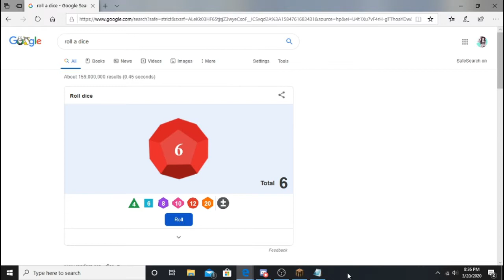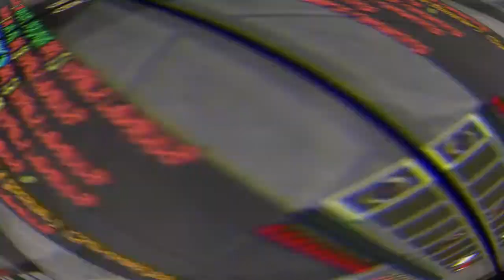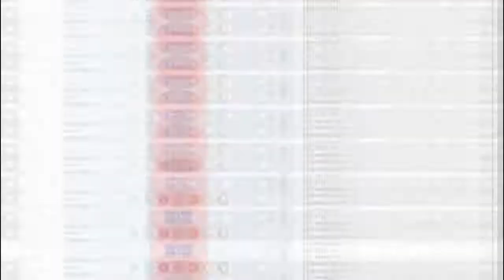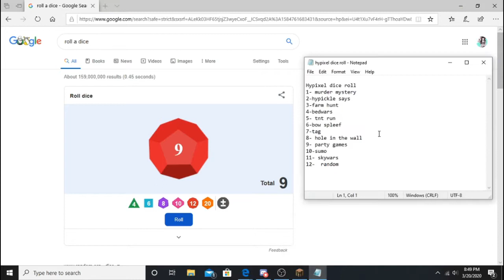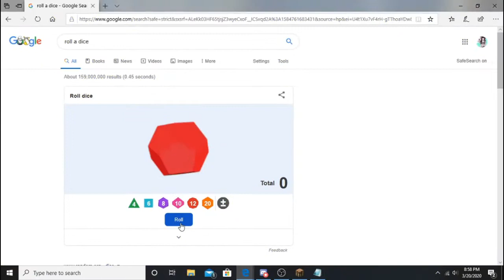Another Google Deicdes Video!! | Minecraft